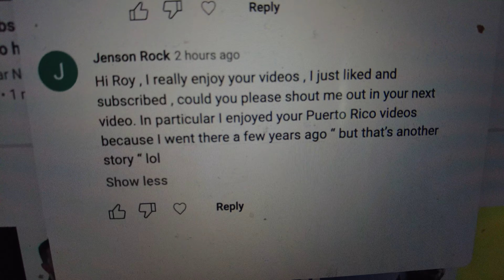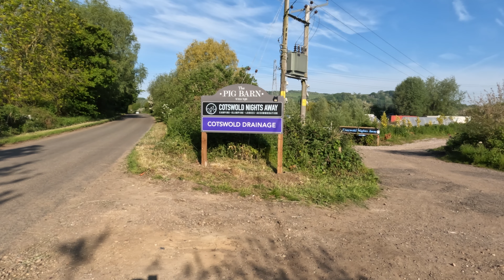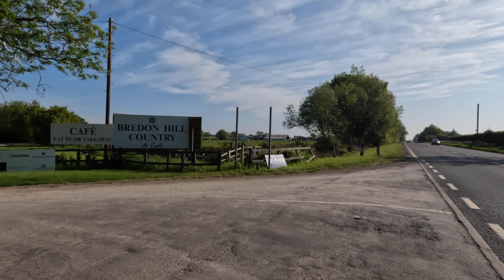Sunday Morning Ebike ride Ashton under Hill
had a early morning trip  out on my ebike